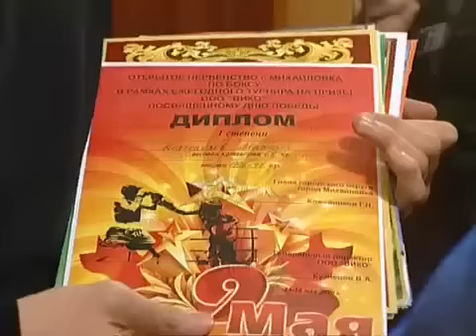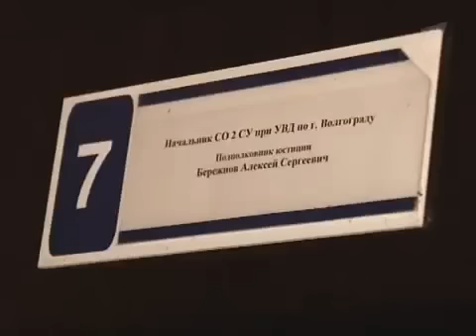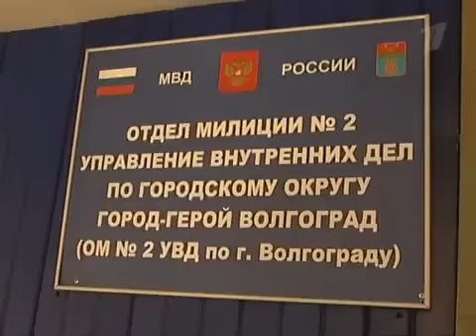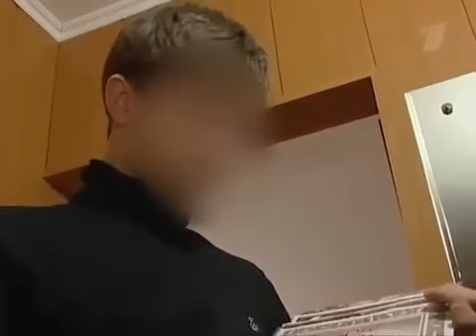Миша Долгополов : боксер-отморозок из Волгограда